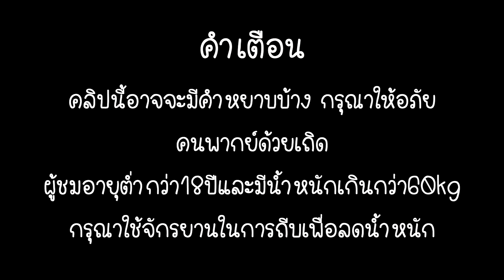น้ำหอมกับวิชาจู๊คสายชน(ต้นไม้เกือบหัก) | Identity V Perfumer [ sthrxx ]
สามารถพูดคุยและติดตามข่าวสารได้ที่ Facebook

โดเนทหรือสนับสนุนค่าข้าวได้ที่
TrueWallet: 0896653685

สวัสดีค่ะ พี่สุน STHRXX channel นะคะ ยะฮู้ ยะฮู้ ยะฮู้
หวังว่าคลิปที่พี่สุนทำ จะทำให้ใครหลายๆคนยิ้มและสนุกกันนะคะ อิอิ

ช่องนี้เป็นช่องที่เน้นการเล่นเกมส์ให้กาก เหมาะสำหรับผู้ดูสายชิลทุกท่าน ผู้เล่นสายเทพทั้งหลายควรใช้จักรยานขี่ไปซื้อพริกกับพิมเสนในการสูดดมระหว่างรับชมนะคะ
"เสพมุกแป๊กวันละนิด ชีวิตจะได้สดชื่นนน ฮิ้ววว"
ดูแล้วสนุก ดูแล้วฮา อย่าลืมกระแทก Like/Share/Commentบอกใต้คลิปกันด้วย
และกระโดดทุบปุ่มSubscribeแรงๆนะจ๊ะได้ที่